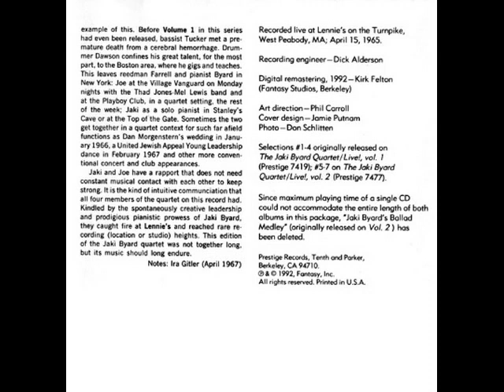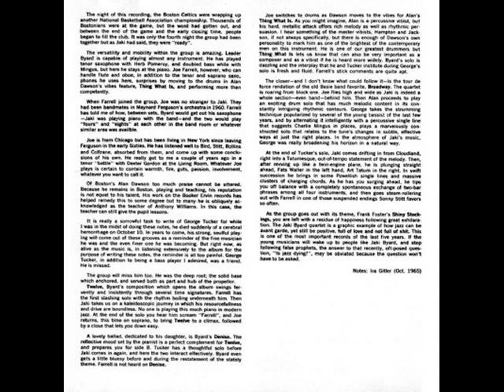Jaki Byard Quartet - Live!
Jaki Byard: Piano.
Joe Farrell: Tenor Saxophone, Soprano Saxophone, Flute, Drums.
George Tucker: Bass.
Alan Dawson: Drums, Vibraphone.

01 Twelve   12:00
02 Denise   9:40
03 Thing What Is   11:36
04 Broadway   13:29
05 Alan's Got Rhythm   10:18
06 Cathy   7:58
07 Bass-Ment Blues   11:02